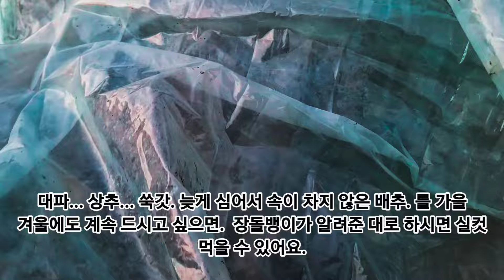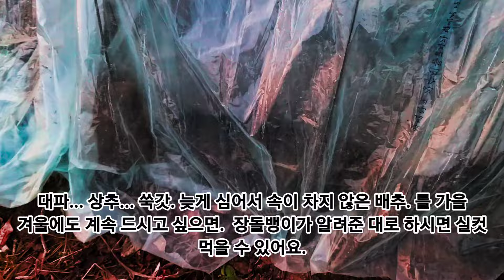상추"쑥갓" 쌈배추"대파" 추워지는 가을, 겨울,에도 계속 드시고 싶으면. 화초 장돌뱅이가 알려준 대로. 하시면 실컷 ! 먹을 수 있어요 !!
추워지는 가을" 겨울" 날씨에도. 상추. 대파. 쑥갓. 늦게 심어서 속이 덜 찬 배추 쌈채소로. 화초 장돌뱅이가 알려준 대로 하시면"11월 12월에도 먹을 수 있어요.